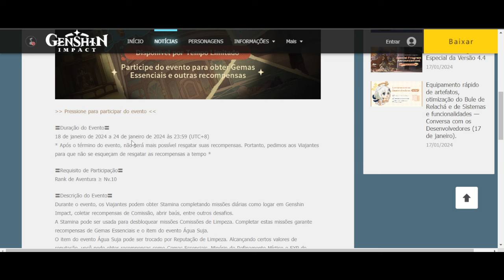WEB EVENTO GUERRA DA LIMPEZA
Links úteis